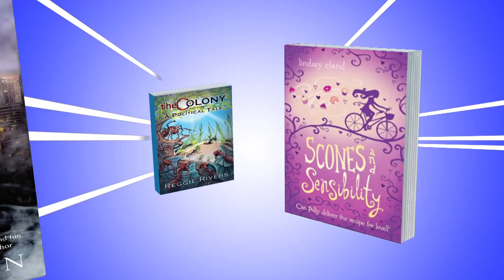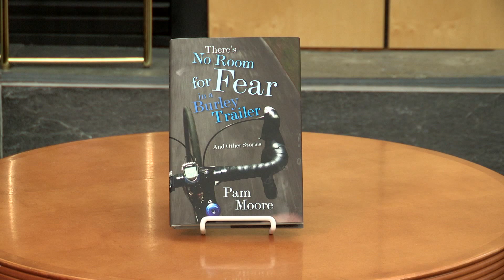Off The Page - August 2016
Colorado authors talking about the stories behind the stories, and their new book releases.